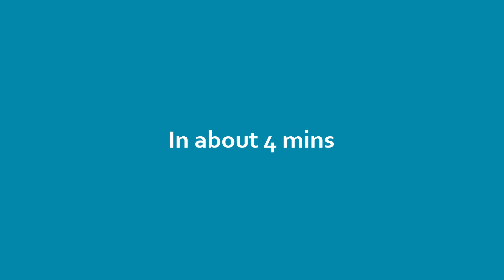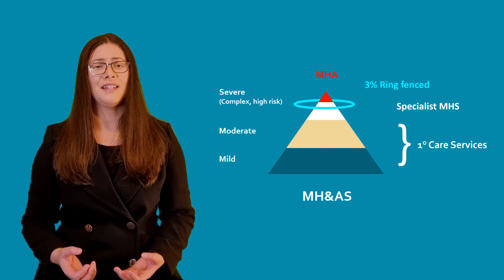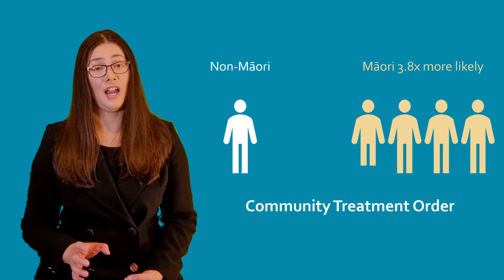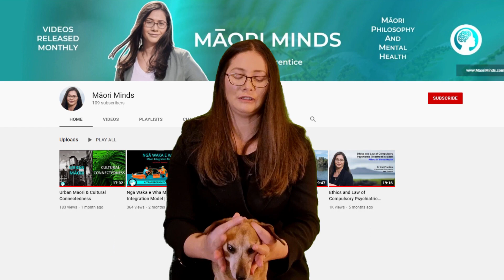Mental Health & Addiction Services and Māori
A snapshot of Mental Health and Addiction services with a focus on Māori, in 4 minutes.

STOCK IMAGES
Pixabay

MUSIC
Turkish Blues by Romano, Artlist

REFERENCES
Ministry of Health. 2019. Office of the Director of Mental Health and Addiction Services Annual Report 2017. Wellington: Ministry of Health.

New Zealand Government (2018) He Ara Oranga: Report of the Government Inquiry into Mental Health and Addiction. Wellington, New Zealand: New Zealand Government.